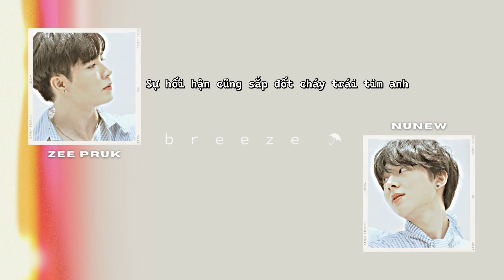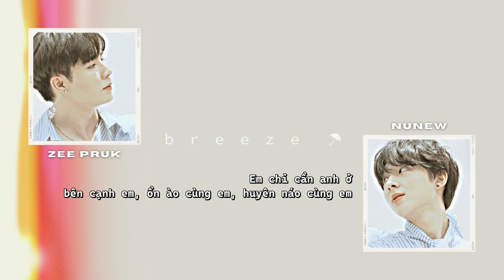你，好不好？How Have You Been? - Eric Chou | ZeeNuNew Cover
Vietsub by ｂｒｅｅｚｅ ☂
PLEASE DON'T TAKE OUT WITHOUT PERMISSIONS

🚫ｂｒｅｅｚｅ ☂ is just a non-profit channel to promote music and making translations for Vietnamese viewers. If you are an artist/organization that believes videos are copyrighted, please do not remove them.